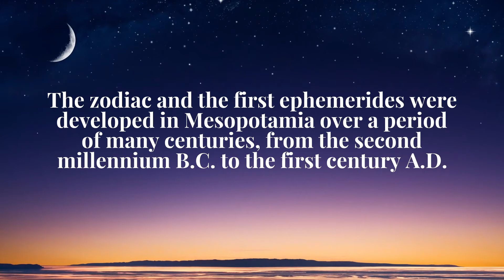Now Available: The History of the Zodiac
A preview of my lecture on The History of the Zodiac